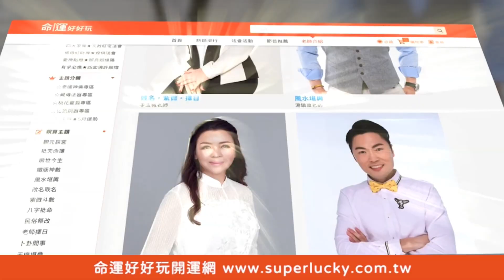【精華版】私生子爭產大鬧靈堂！爸爸公祭死不瞑目屍體滾出棺材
今天這集千萬不能錯過史上最精彩法律分析！
私生子爭遺產情節現實上演！台灣有房地產專家徐佳馨分享真實故事！
在1場公祭中，有死者私生子闖入靈堂要求分財產！
與死者元配3名兒子爆發衝突，當場在靈堂上扭打起來...
激烈得撞翻棺材導致父親遺體滾出來，場面令全場嚇到傻眼...